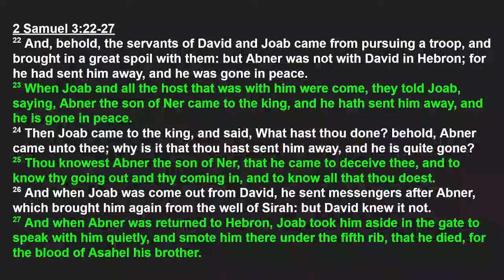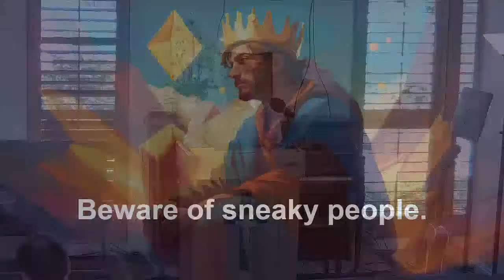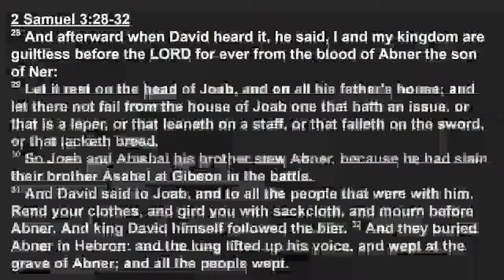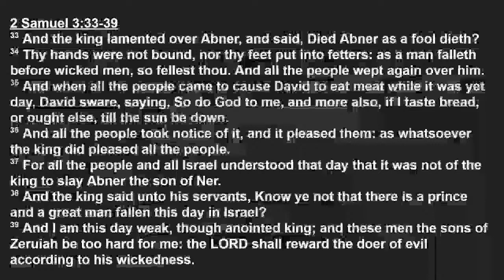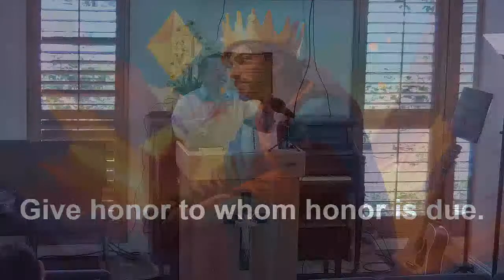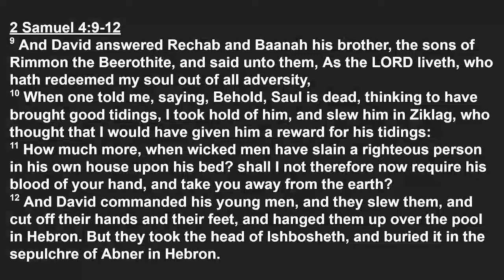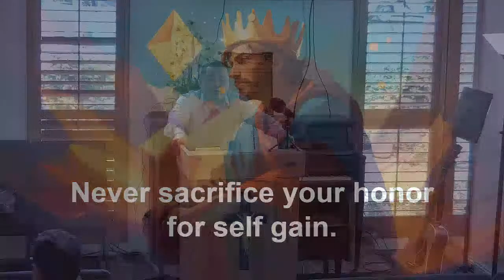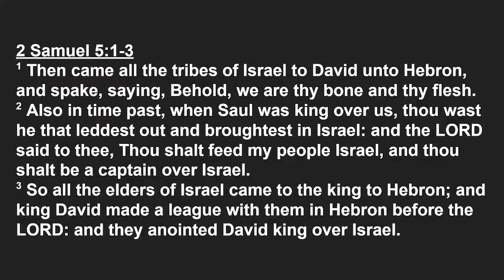Lessons From King David, Part 20